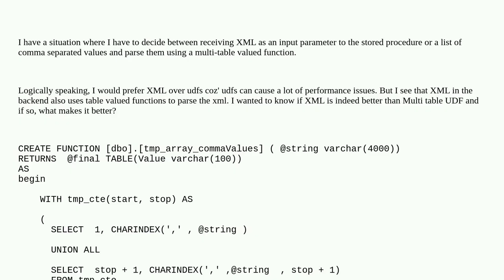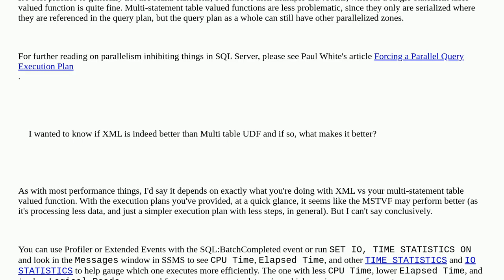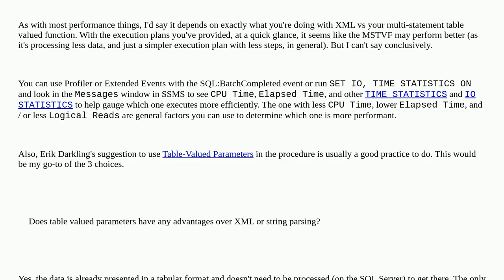Dba: XML vs UDF performance in SQL Server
XML vs UDF performance in SQL Server

A special thanks goes out to the awesome community

  query-performance sql-server functions xml sql-server-2012